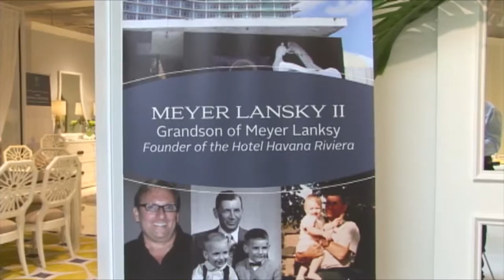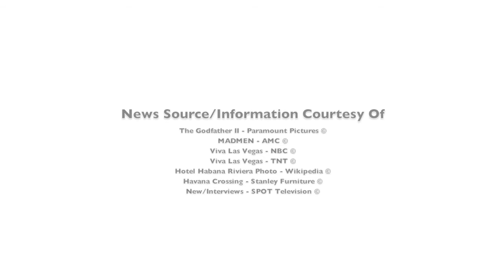Meyer Lansky II - Havana Crossing Collection by Stanley Furniture On SPOTTV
Meyer Lansky II - Havana Collection by Stanley Furniture On SPOTTV

Valerie Jones Interviews Meyer Lansky II, the grandson of reputed Early 20th century Mob Boss Meyer Lansky, About the Unveiling of the New Havana Crossing Collection by Stanley Furniture at the Fall 2016 International Home Furnishings Market. The 102-Piece Collection is inspired by the Architecture of Havana ranging from Century’s old Spanish Colonial influences to the Midcentury Modern Hotel Havana Riviera developed by Meyer Lansky in the late 1950’s….Part I - Segment